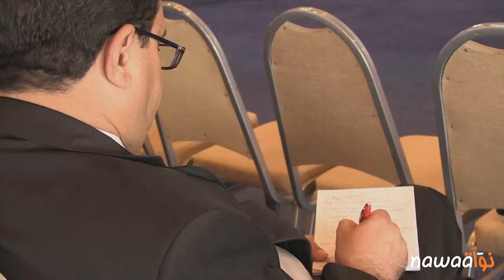Comment réussir un jumelage dans le secteur justice ?